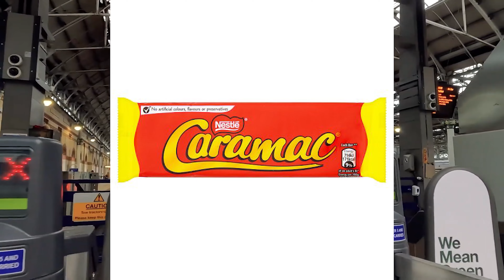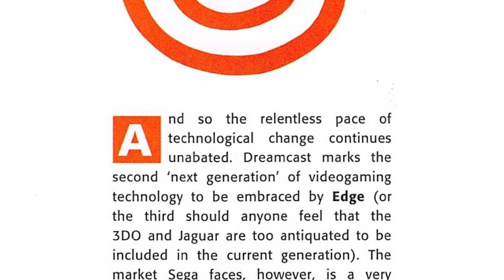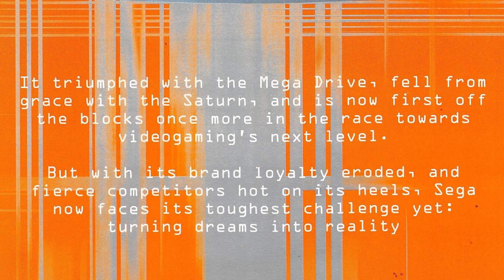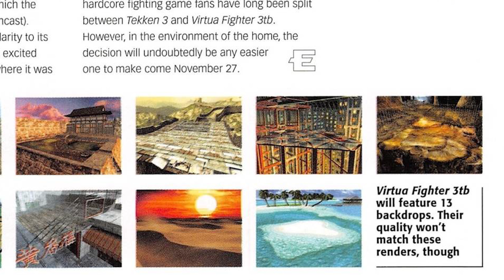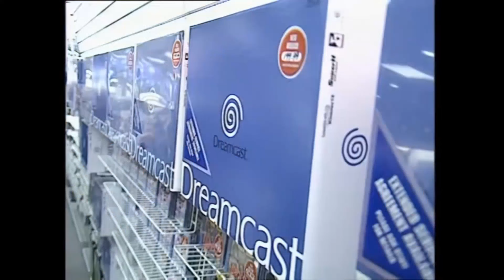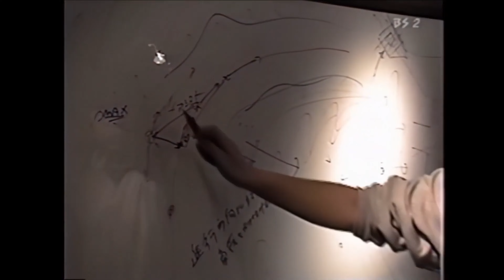Sega Dreamquest Vol. 1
The first in a retrospective series covering every single official Dreamcast game ever, in release order. Part 1 covers every game released in 1998. All game footage captured from a genuine Sega Dreamcast in RGB.

Featuring:
Pen Pen Triathlon
Virtua Fighter 3
Godzilla Generations
July
Incoming
Seventh Cross Evolution
Sonic Adventure
Tetris 4D